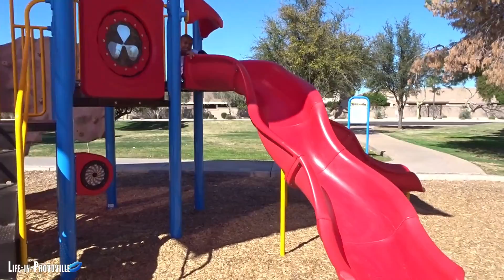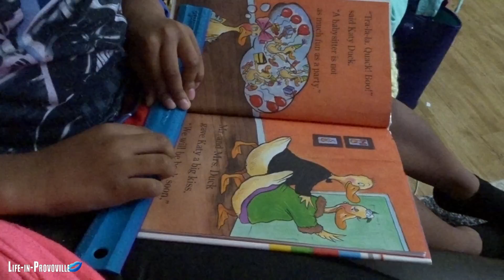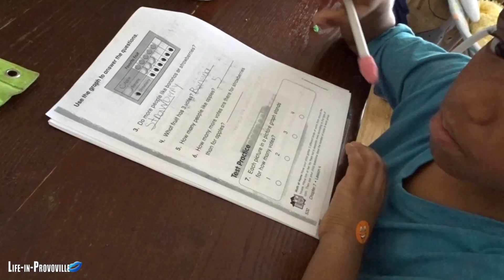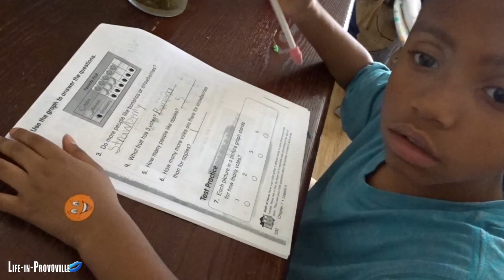It's some CHEATING going on! | Vlog #175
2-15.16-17 New vlog! Its's some Cheating going one, family day at the park, late night dinner, Ayden reading & chilling. We got gas at Shell instead of Fry's like always, Portillo's lunch, and we talked about where you pay for gas.

Send us Snail Mail if you'd like:
835 W. Warner Road